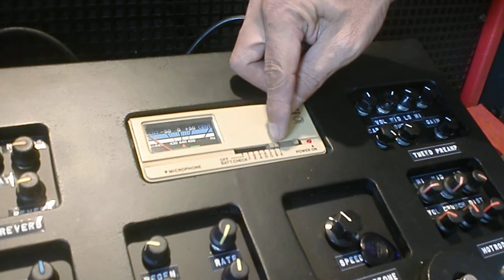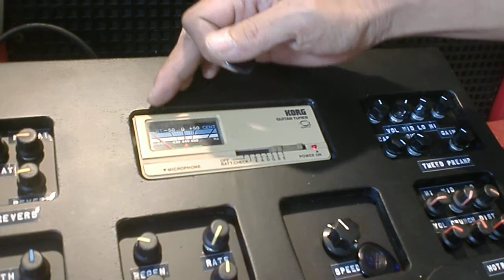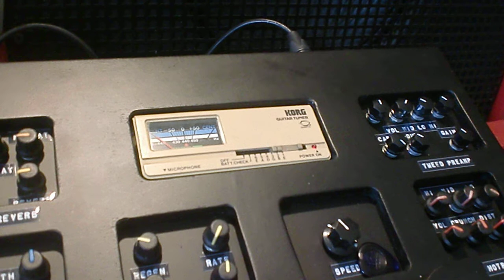ตั้งสายกีต้าร์ด้วยจูนเนอร์แบบเข็ม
ของเก่าที่อาจดูไร้ค่าสำหรับคนรุ่นใหม่ เมื่อต้องเลื่อนคีย์สวิทตั้งสายกีต้าร์แต่ละสาย